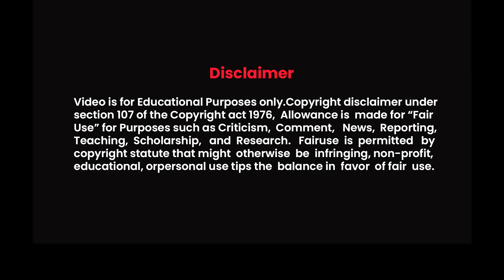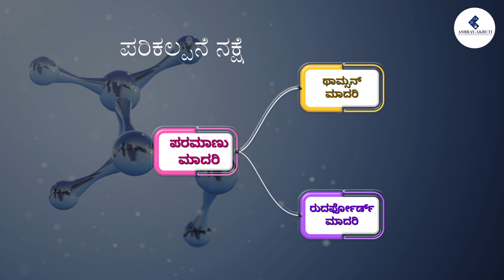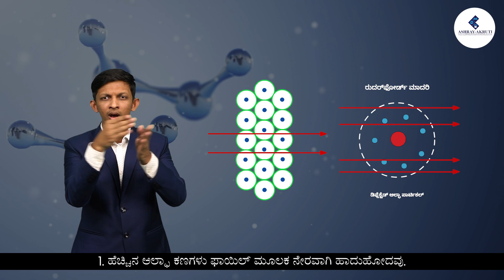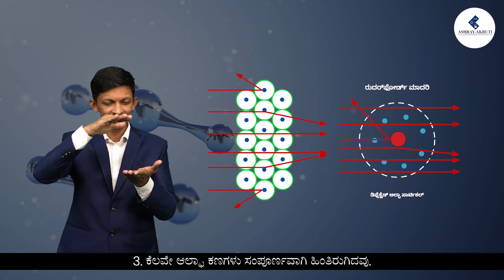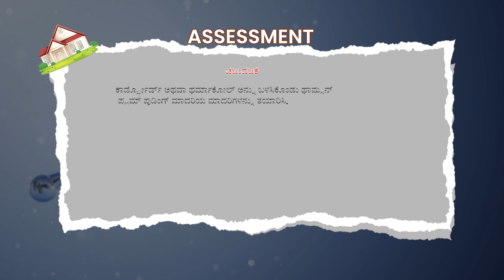9th chemistry |Kannada| Gold foil experiment and Thomson's model| Lessons in Sign Language for Deaf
AshrayAkruti’s E- Learning program is developed to promote digital learning and improve the academic performance of hearing impaired children. E-Learning videos will provide a learning experience that will give students a theoretical and practical understanding along with real-life approach on various subjects. Hearing impaired students require more teaching aids along with oral/gestural explanation thus, video-visual representation will be highly effective on Hearing impaired students.